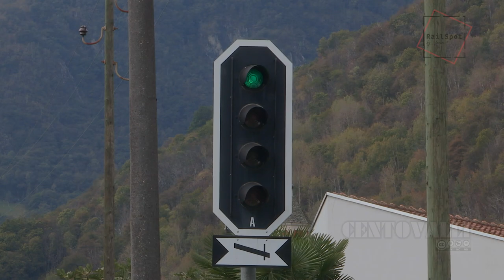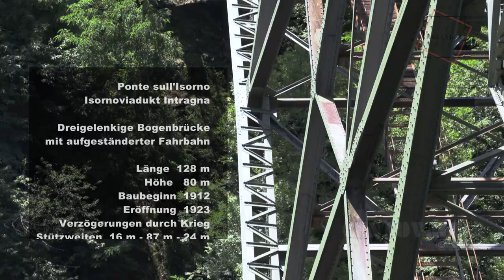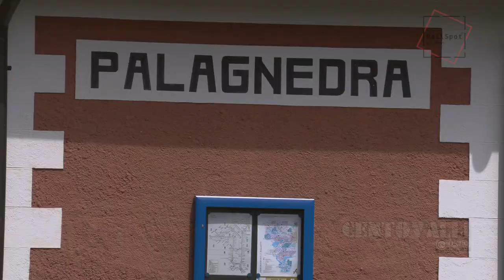CABRIDE / CENTOVALLI - EXPRESS TEIL 2 [FHD]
Im Teil 2. fahren wir neben dem Lokführer von Verscio - Cavigliano - Intragna - Corcapolo - Verdasio  nach Palagnedra / TI .

Das kleine Tessiner Dorf "Verscio" in Terre di Pedemonte - hier befindet sich das

Teatro Dimitri !!!

Das Erste, was man im Zug in CAVIGLIANO sieht, die Kirche mit ihrem besonderen Glockenturm.
INTRAGNA ist vor allem wegen der Eisenbahnbrücke  "PONTE SULL'ISORNO" und seines berühmten Glockenturms, der Kirche San Gottardo, bekannt.
CORCAPOLO. Von Intragna aus müssen die Zugkompositionen eine Steigung von 60 Promille überwinden, um auf 463 Meter den Bahnhof von Corcapolo zu erreichen. Nach Corcapolo zu Verdasio verläuft die Strecke durch zwei Tunnels und über das Viadukt des "VAL D'INGIUSTRIA".
VERDASIO, Das Zentrum ist mit dem Bahnhof Vigezzina-Centovalli durch eine asphaltierte Straße von ca. 1,5 km Länge und 200 m Höhenunterschied verbunden, 20 Minuten zu Fuß.
PALAGNEDRA, der Weiler befindet sich rund 3000m über dem Bahnhof und ist in ca. 1 Stunde Fussmarsch zu erreichen. Interessant der Ausblicke auf den künstlich angelegten Stausee und den Damm des Kraftwerks mit der Eisenbahnlinie.

Schönes Video, viel Spass.